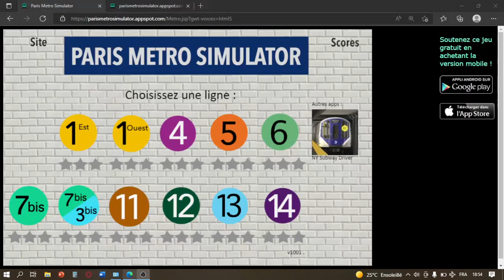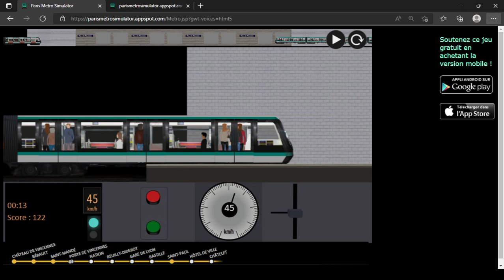paris métro simulator ligne 1 est